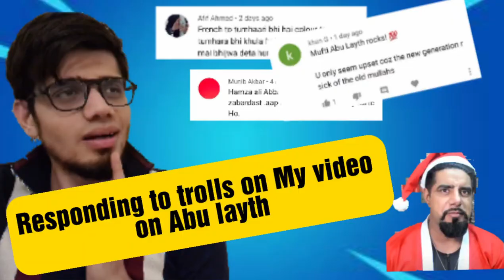Responding to trolls and supporters of Abu layth.(Naheem Ajmal)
This video has been recorded only for spreading awareness if you like the video please share it